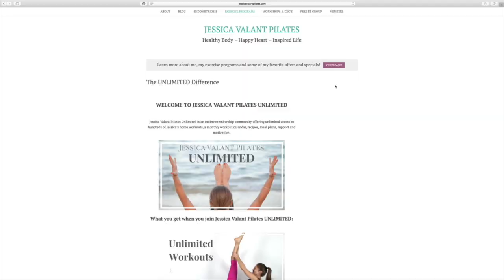Jessica Valant Pilates YouTube Trailer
Thanks for being here! New videos are released every Monday!

⭐️ Join my UNLIMITED program and get immediate access to over 200 workout videos you can do anywhere and anytime! Members get two new workouts every month that aren't available anywhere else and a monthly workout calendar telling you what to do every day for the best exercise program. You also get full length versions of your favorite YouTube videos, monthly healthy recipes and a supportive and encouraging community.

Jessica Valant and Jessica Valant Pilates, LLC, recommend you consult with a physician before starting any new exercise program. The information given here is not meant to treat or diagnose any medical condition. Please stop if you feel any pain or dizziness. You understand that physical activity can pose a risk and by watching this channel and these videos you assume all risk and release Jessica Valant and Jessica Valant Pilates, LLC, from all liability.